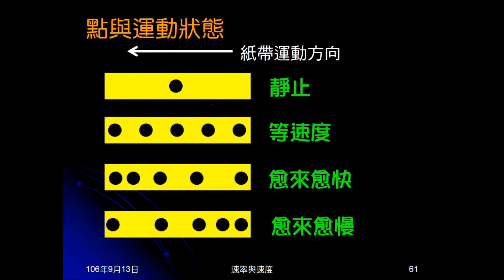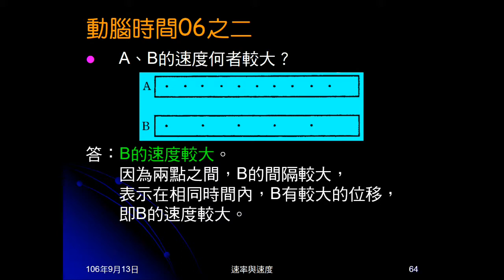106學年國三理化＿直線運動21：動腦時間06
兩個相同打點計時器記錄的紙帶，由圖示中，問何者做等速度運動，何者速度較快。